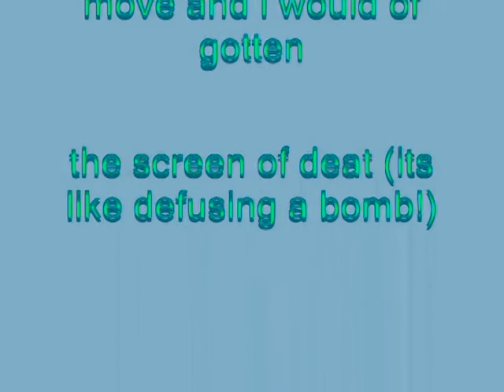Windows XP Installation Music In Evil Luig Chord Group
How To Make Evil Luig Chord Group:

VideoFX

1st: Gradient Map - Evil Chord

0; R: 255, G:  255, B:  255, A: 255
1; R:     0, G:     0, B:  125, A: 255
2; R:     0, G: 167, B:  255, A: 255

AudioFX

1st: IL Vocodex - Chord

Immeditate: Chord

2nd: Pitch Shift - One Semitone Up

Accuracy (1 low to 3 high):                          2

Apply an anti-alias filter during pitch shift:  Without A Checkmark

Cents To Shift Pitch by (-100.0 to 100.0):   0.0 (Disabled)